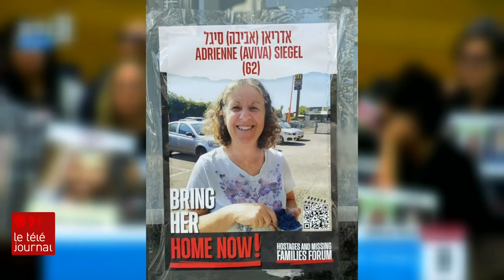Guerre Israël-Hamas : des preuves de violences sexuelles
L'Organisation des Nations unies (ONU) ouvre une enquête sur les violences sexuelles commises lors des événements du 7 octobre 2023. De nombreux cas de viols et de mutilations génitales ont été signalés durant les attaques du Hamas.

Retour sur les sévices qu'ont subis ces femmes avec Céline Galipeau

Attention, certaines images sont difficiles à regarder.